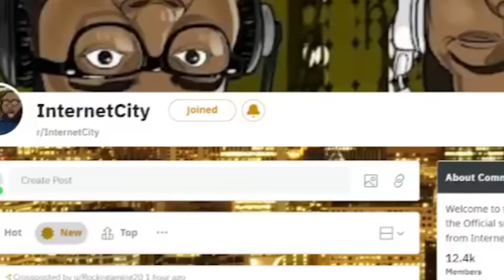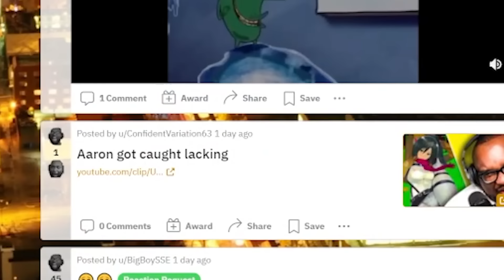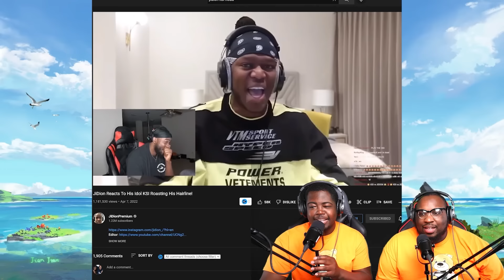FUNNY Dark Humor we found on Reddit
Today we're reacting to some very funny dark humor videos on the InternetCity SubReddit. This is INSANE DARK HUMOR we found on Reddit!